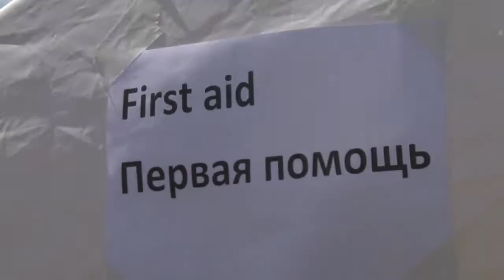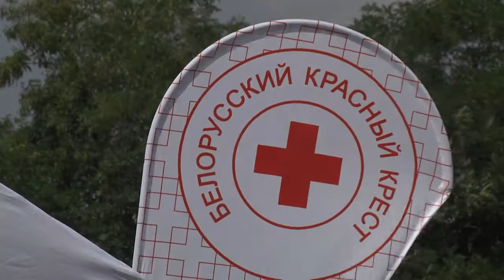2021-08-03 г. Брест. Занятия в Школе по реагированию на ЧС . Новости на Буг-ТВ.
Занятия в Школе по реагированию на чрезвычайные ситуации  для волонтерских команд.
На протяжении четырёх дней представители организации со всей страны отрабатывали навыки реагирования на ситуации, в рамках которых в республику может приехать большое количество мигрантов. О самых ярких моментах образовательного мероприятия наш следующий сюжет.